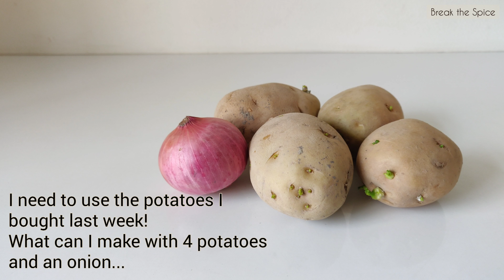Crispy Korean Potato Pancakes (Gamjajeon) Recipe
Today I'm making korean potato pancakes aka Gamjajeon! This super easy pancake recipe has become my favorite korean recipe. It's tasty and quick and goes with so many things. Korean potato pancake is similar to latkes, rosti and hashbrowns. Looks like they have a potato pancake variant in every part of the world 😁

When you have potato and onion, make this 3 ingredient recipe for breakfast, snack or meal. Doesn't matter if you're cooking for the first time or with experience, this is sure to leave you feeling warm and happy, especially on a rainy day ☺️